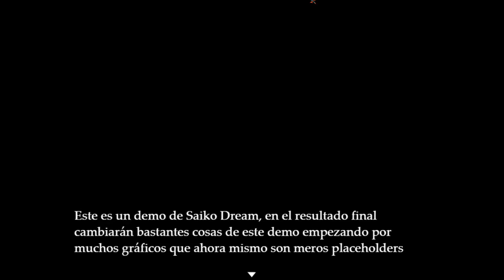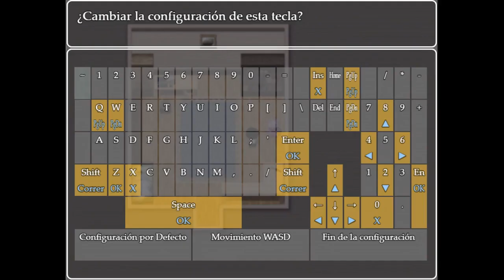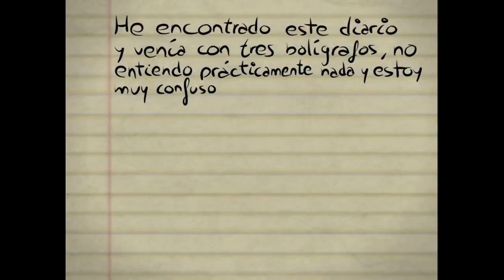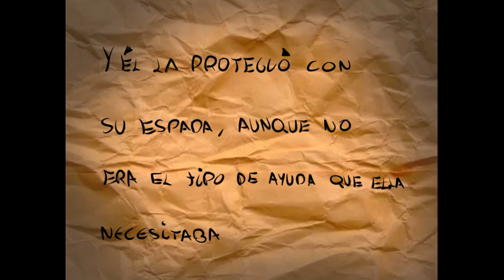CRITICANDO Saiko Dream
En este episodio, nuestro héroe Orochii se embarca al arduo trabajo de jugar un juego un rato y hablar de él. De forma crítica constructiva y eso.

¿Será capaz-- sí, básicamente sí. Orochii lo puede todo. :)

Shoutout a Riglock, aquí enlace a su vídeo donde viene para descargar este juego por si quien lee esto lo quiere jugar.

Dudas, sugerencias, comentarios generales, en la caja de comentarios y whatever.

Eh... y esto. Because why not.